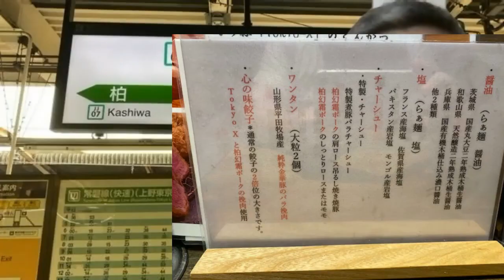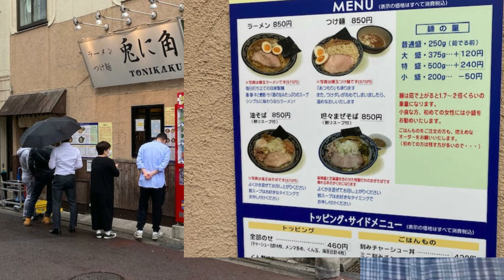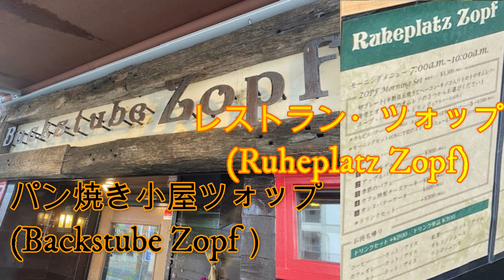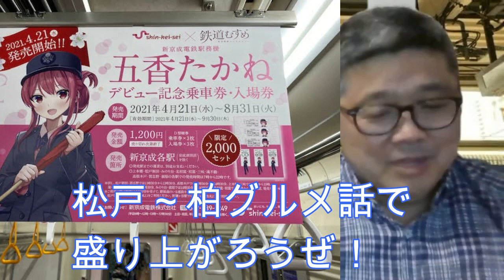「松戸グルメ天国 － 東京人を魅了する多彩な食の街、その魅力に迫る」(鈴木ソロ256回)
いま、松戸グルメの勢いがすごい！東京駅界隈を「松戸の味」が席巻しています。

・KITTE地下1階「松戸富田麺絆」(つけ麺グランプリ王者)
・東京駅グランスタ地下1階「カレーパンのツォップ」(松戸市発祥レジェンド級ベーカリー)

なぜ、松戸にパワー溢れる美食が生まれるのか？現地に飛び、その秘密を探ります。
というか、私は柏の出身なので、子供の頃から松戸は裏庭のようなものです。動画以外にも、美味しい店たくさん知ってます。

＊＊今回紹介した松戸市内の飲食店

「ラーメン、つけ麺」
・中華蕎麦とみ田　（松戸市松戸１３３９、JR常磐線「松戸」駅東口４分）
・松戸富田食堂　（松戸市松戸１２３９ー１、JR常磐線「松戸」駅東口３分）
・兎に角　松戸本店　（松戸市岩瀬４６２、JR常磐線「松戸」駅東口４分）

「ベーカリー」
・パン焼き小屋ツォップ（松戸市小金原２－１４－３、JR常磐線「北小金」駅バス１０分「表門」下車１分）
・石窯パン工房サフラン（松戸市常盤平３－９－３、新京成「常盤平」駅４分）
・ベーカリーレストラン・サンマルク（松戸市常盤平３－１３－１、新京成「常盤平」駅４分）

「焼き菓子」
・ピーナッツサブレ本舗とみい（松戸市金ケ作４０８－３２８、新京成「五香」駅北口３分）